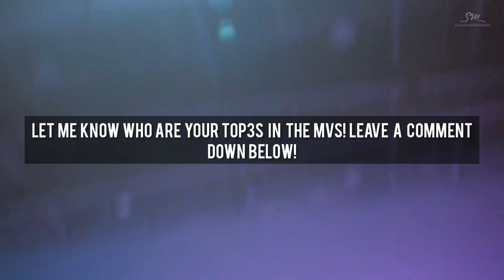EXO RANKING IN EVERY MV | TOP 3 | VOTED BY MY SUBSCRIBERS